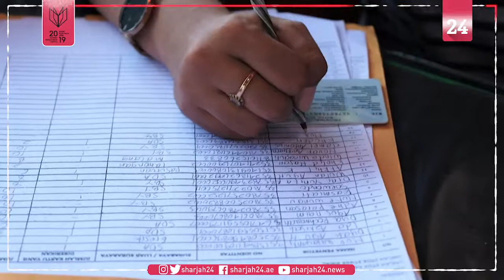استبدال البلاستيك ببطاقات سفر بالحافلات في إندونيسيا